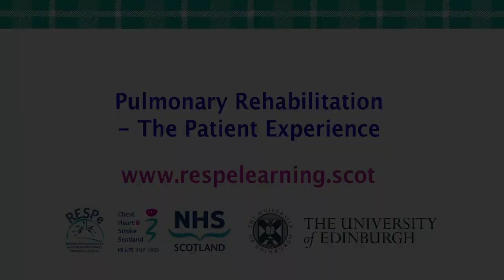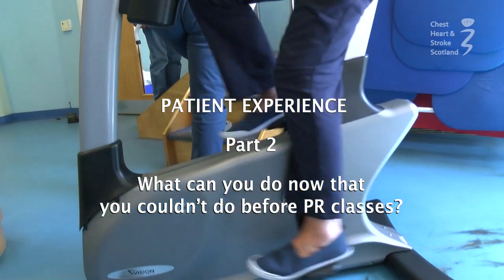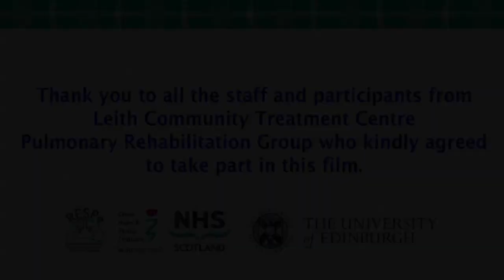RESPe clip 5 - Pulmonary Rehabilitation - The patient experience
This resource is from the RESPe website (Respiratory Education to Support Professionals through e-learning)

RESPe is a free, interactive, e-learning resource which provides a basic knowledge of common respiratory conditions. The aim of the resource is to improve patient/client care by increasing the knowledge and skills of any member of health and social care staff working with people living with respiratory conditions in health, social or private care settings.